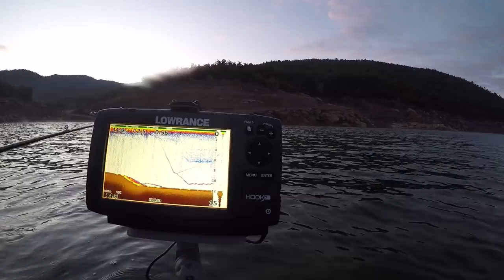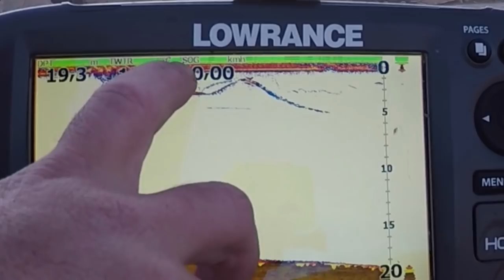TUTORIAL SONDA ( PICADAS en DIRECTO)!!! Vertical FISHING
- Batería SONDA 12V
- Dron: UPAIR
- GO PRO 5
- Cámaro Sony a6000

Equipo 1 de pesca:
- Caña 1: Bloody RS 1-7gr + Zemtax 800 HART
- Hilo trenzado asari 0,12 + 0,30 fluorocarbono asari

Equipo 2 de pesca:
- Caña 1: Boushido mh73 + gold-z  2500 HART
- Hilo trenzado asari 0,15 + 0,30 fluorocarbono asari

Equipo 3 de pesca:
- Caña 1: Boushido casting  20-80 + absolut metal black
- Hilo trenzado asari 0,25 + 0,80 fluorocarbono asari

Pato SIKKARIO de HART
Plataforma SLIDER HART